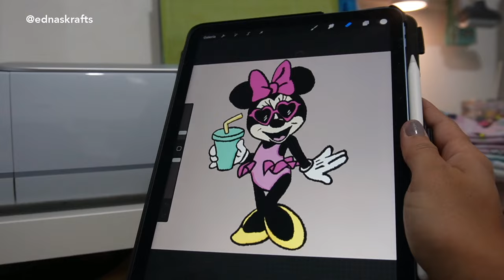¿Cuánto gana un negocio de manualidades?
¿Quieres saber como colocar precios y vender tus manualidades para tener un negocio rentable? ¡te invito a formar parte de este mundo crerativo!